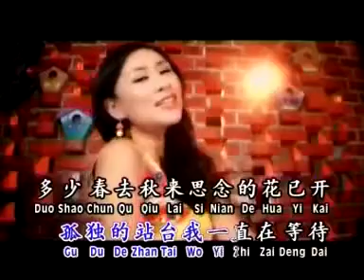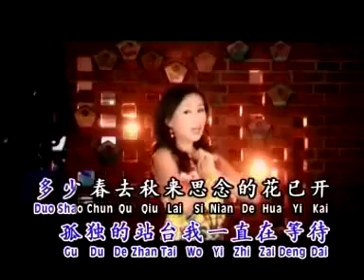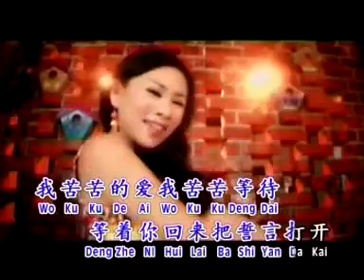Angeline Wong Huang Xiao Feng Liu Xing Mei Li Liang Ge YouTube